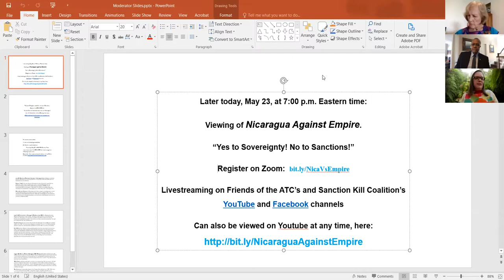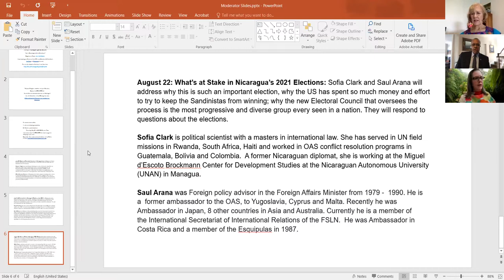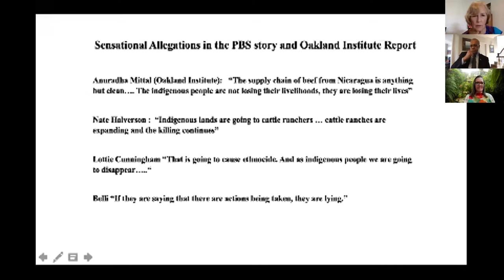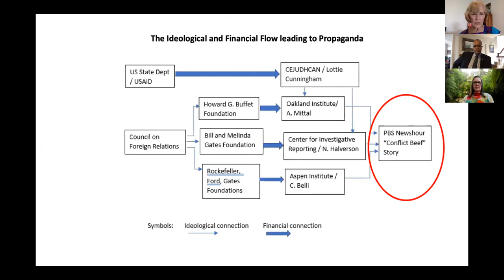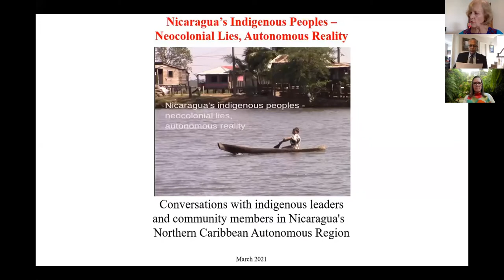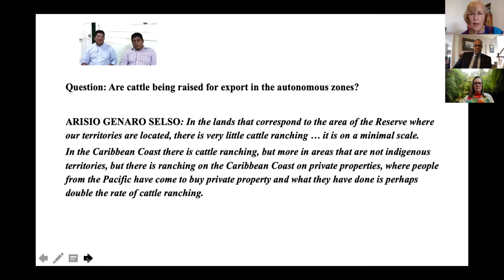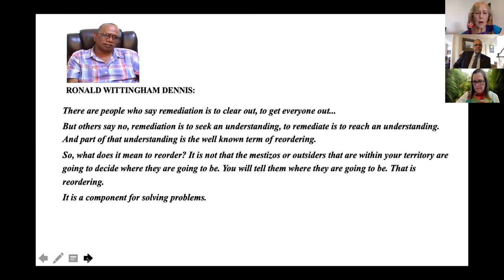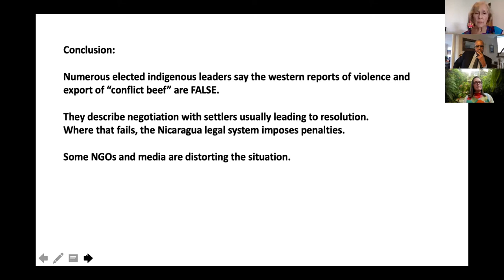Amazing Advances on Nicaragua’s Caribbean Coast: Discrediting US Media Attacks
WEBINAR SUNDAY, MAY 23

12 PM Pacific / 1 PM Nicaragua / 3 PM Eastern / 8 PM UK / 9 PM W. Europe

Join us!  Ambassador Francisco Campbell and Rick Sterling are the featured speakers at this 75-minute Zoom webinar.  Nan McCurdy will also update us briefly on recent Nicaraguan news.  Attendees can address questions to the speakers, and the recorded event will be shared afterward with registrants.

The webinar will focus on the Caribbean side of Nicaragua, where there have been remarkable advances in recent years, including new highways and hospitals.  Ambassador Campbell will describe these achievements in greater detail.

Unfortunately, such success has not prevented US media attacks – for example, alleging the Nicaraguan government has failed to protect indigenous people from land encroachment by cattle ranchers.  Rick Sterling will discuss how these attacks are being promoted by billionaire-financed foundations and provide contrary evidence based on recent interviews with indigenous leaders and other Caribbean residents.

About the speakers:
Francisco Campbell has been the Nicaraguan Ambassador to the United States since 2010; prior to that he served as deputy to the Central American Parliament. He is an experienced diplomat and academic who previously served in Nicaragua’s embassy in the early 1980s, followed by serving as Nicaragua’s Ambassador to Zimbabwe from 1986 to 1990.  He is a founding member of the Foundation for Autonomy and Development of the Atlantic Coast of Nicaragua (FADCANIC); The Center for Human Civil and Autonomous Rights of the Nicaragua Caribbean Coast (CEDEHCA); and the University of the Autonomous Regions of the Nicaragua Caribbean Coast (URACCAN), where he was Vice-Chancellor General from 1992 to 1996.

Rick Sterling is board president of the San Francisco-based Task Force on the Americas.  He has researched and written articles on Latin America, Palestine, Syria, and higher education.  After a career as an engineer, he now works full-time for progressive international causes.

This is the May event in a monthly webinar series on Nicaragua.

Alliance for Global Justice
Casa Baltimore/Limay
Chicago ALBA Solidarity
IRTF Cleveland
Friends of Sandinista Nicaragua
Friends of Latin America
Friends of the ATC
Nicaragua Solidarity Campaign
Task Force on the Americas
Council on Hemispheric Affairs